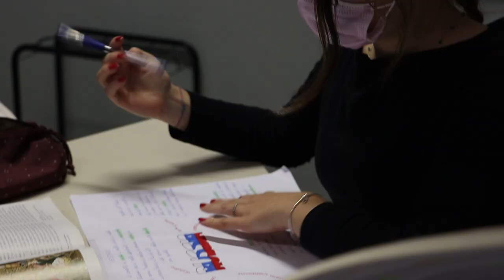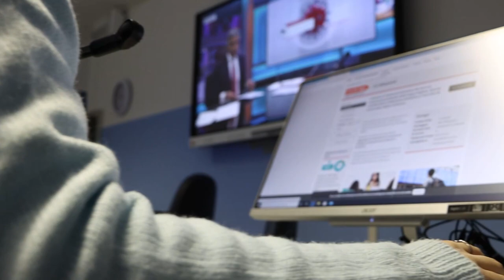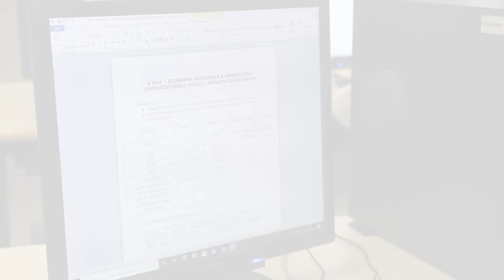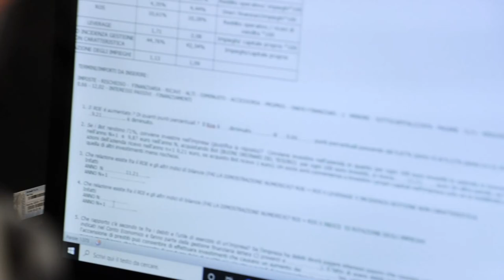Istituto di Istruzione Superiore "Leonardo da Vinci"